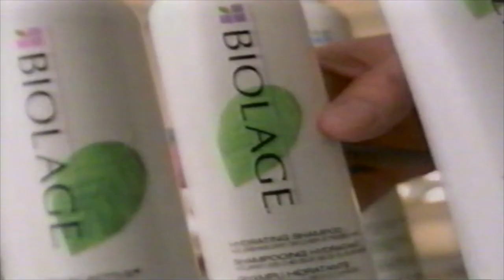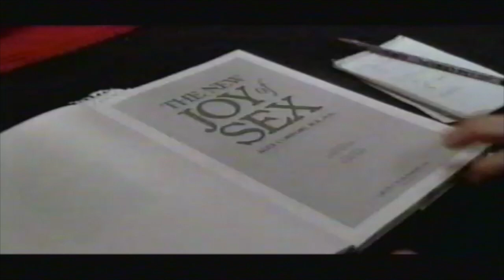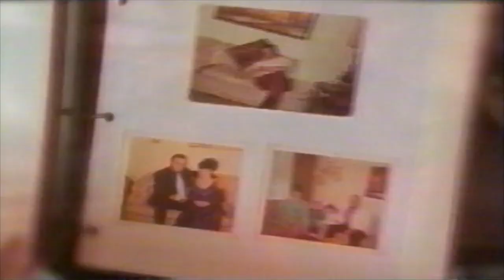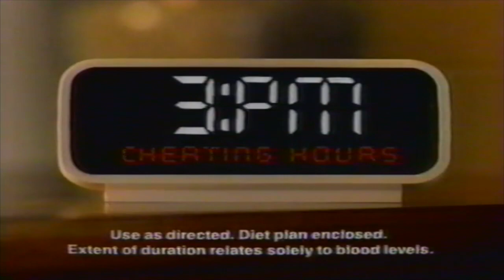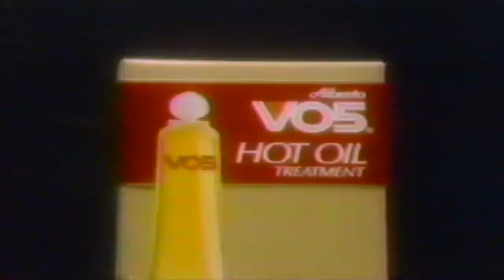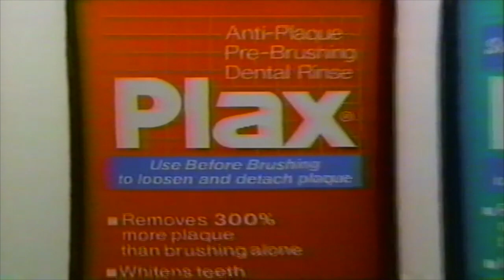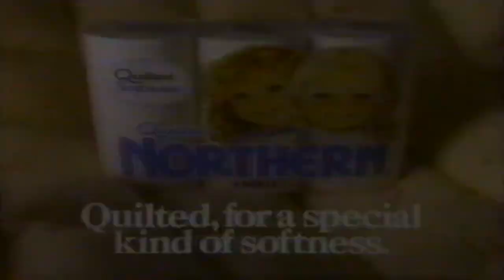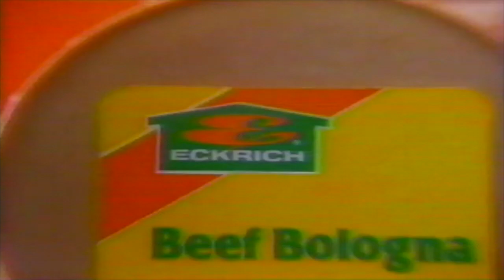ABC Commercials 1999 WLWT Commercials 1991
Please enjoy these commercials from the years 1991 and 1999.